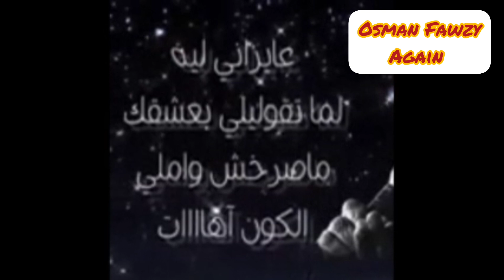لما النسيم بيعدي بين شعرك حبيبتي باسمعه بيقول آهات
لما النسيم بيعدي بين شعرك حبيبتي باسمعه
بيقول آهات